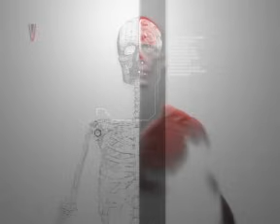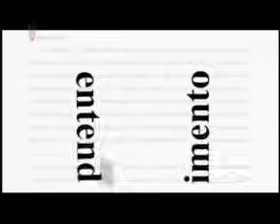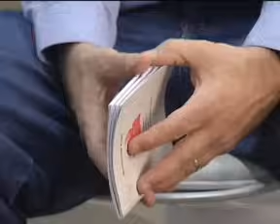O que é o Esclarecimento Autonomia em Kant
O prof. Luiz Paulo Rouanet, da PUC Campinas, comenta as ideias contidas no texto do filósofo Immanuel Kant "Resposta à pergunta: o que é o esclarecimento".